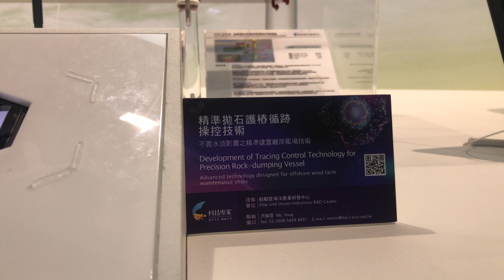3 精準拋石護樁循跡操控技術